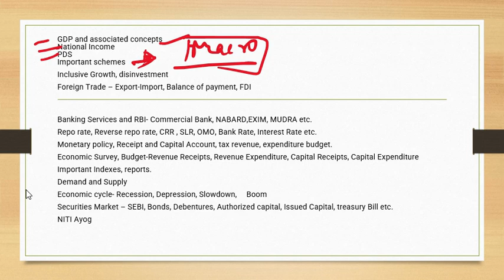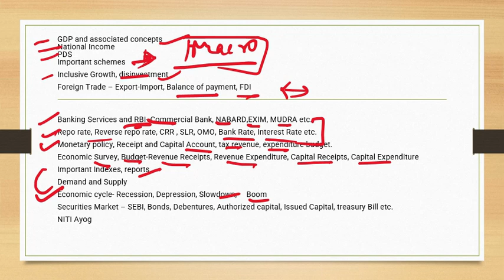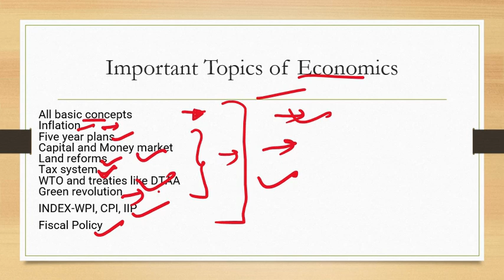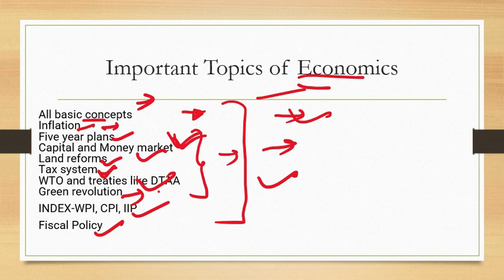Important topics of economics for upsc prelims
Important topics of economics for upsc prelims| Economics topics for upsc | economics topics for upsc in hindi | upsc prelims economics important topics in hindi